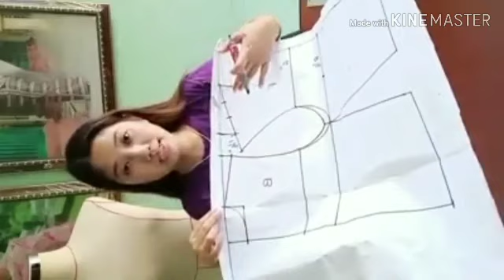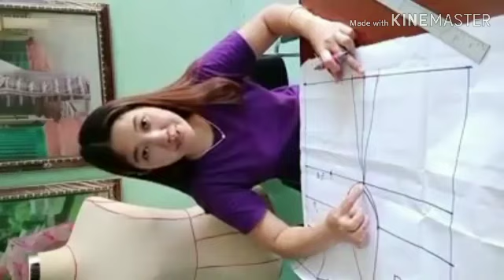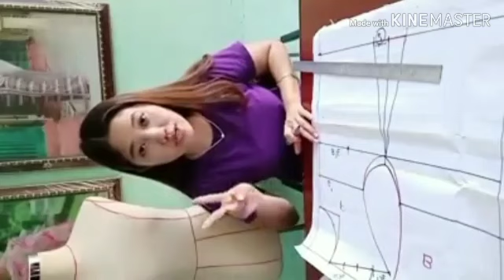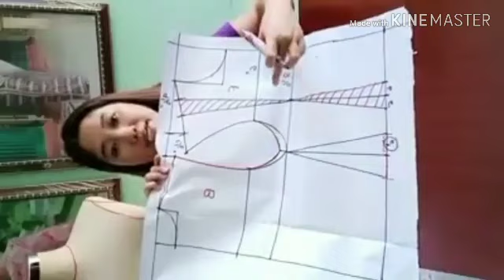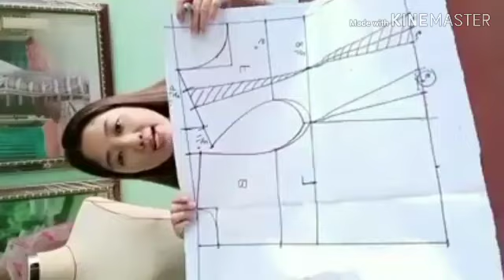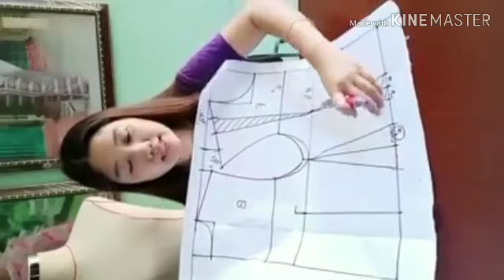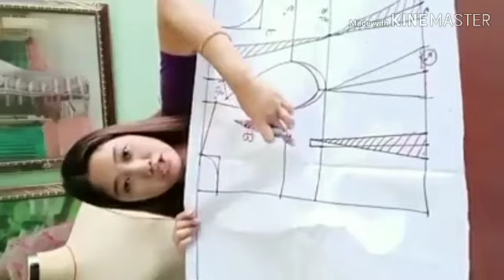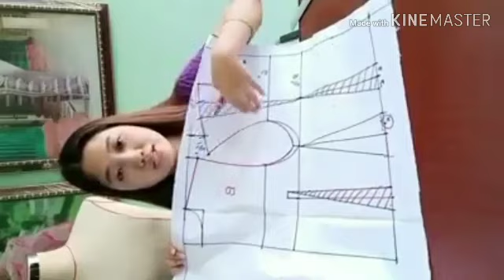Patternဆြဲနည္း ပုခုံးမ်ဥ္းအပိုယူထားတာဘာေႀကာင့္လဲ ဆိုတာေမးေနၾကတဲ့ညီမေလးေတြအတြက္ပါ